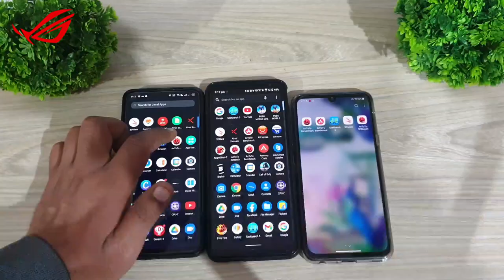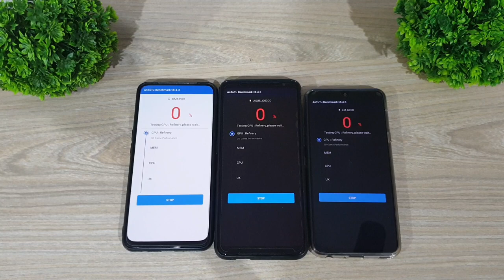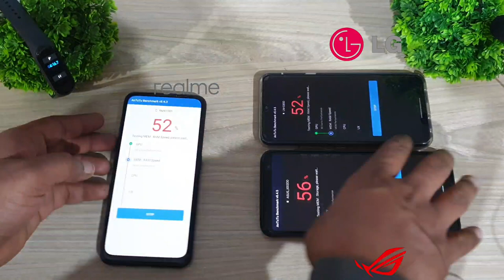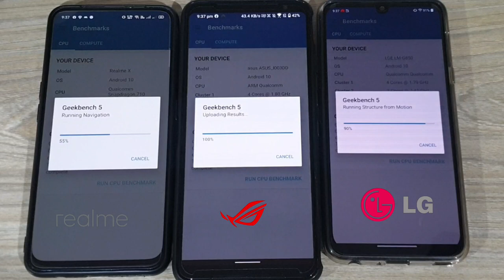LG G8X VS ASUS ROG 3 VS REALME X ANTUTU & GEEKBENCH 5 Benchmark test Surprising Results!!!